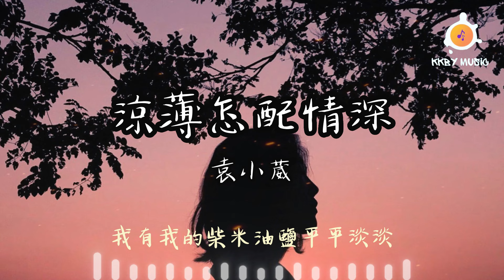袁小葳 - 涼薄怎配情深『人和人相戀不是演就是騙 心和心相遇不是欺就是瞞』【動態歌詞 Lyrics】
0:00 袁小葳 - 涼薄怎配情深
0:37 副歌 (Refrain)

涼薄怎配情深 - 袁小葳
詞：周燦恩
曲：趙RR
編曲：DY

山和山相見不是崩就是裂
人和人相戀不是演就是騙
你的涼薄不配我的情深意切
我的眼淚難醫你的見異思遷
或許短暫 或許難堪
或許真心不及這虛偽世界
也會為難 也會不甘
也曾傾盡所有成全遺憾
明知這世態炎涼不曾回暖
眼淚不會讓結局改變
大不了此後天各一端
你的不出現就是最好的道歉
風和風相撞不是躲就是纏
心和心相遇不是欺就是瞞
你有你的風花雪月流連忘返
我有我的柴米油鹽平平淡淡